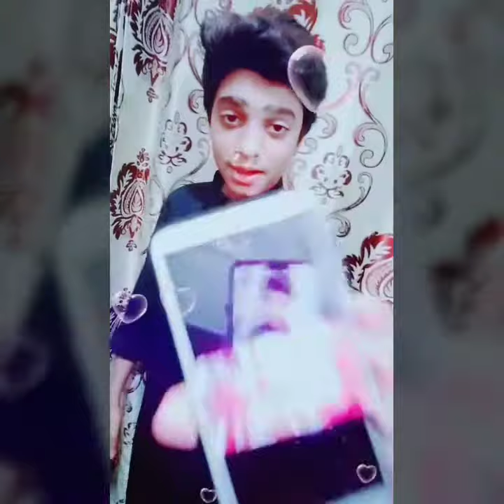Tiktok videos Malik Aliyan09 funny videos like subscribe & share